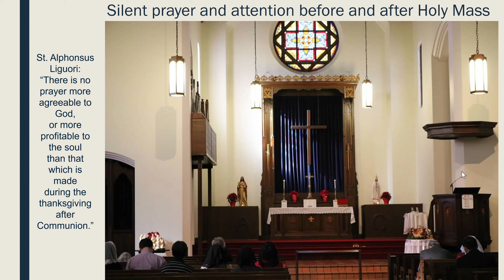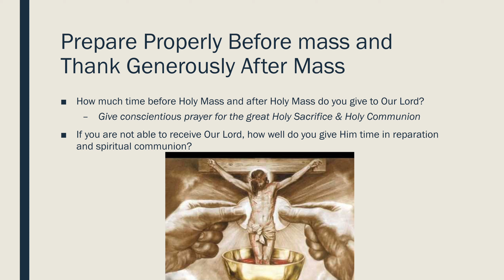Traditional Tip #1 Silent prayer and attention before and after Holy Mass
Do you take enough time to pray on your own before and especially after Holy Mass? It's the best time to pray, when you are so close to God body and blood, soul and divinity--- spiritually and physically close to Him.

One suggested prayer among many:

Golden Arrow Prayer for Reparation to the Sacred Heart in the Holy Sacrament of the Altar.

May the most holy, most sacred, most adorable, most incomprehensible and unutterable Name of God be always praised, blessed, loved, adored and glorified in Heaven, on earth, and under the earth, by all the creatures of God, and by the Sacred Heart of Our Lord Jesus Christ, in the Most Holy Sacrament of the Altar. Amen.